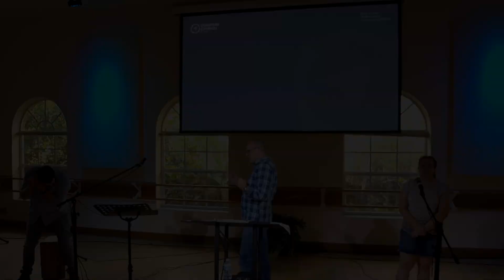Wisdom that Works: Dealing with Dangers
Wisdom that Works: Dealing with Dangers - Proverbs 5-7. This sermon is from Compass Church Naples and Pastor John Secrest. It was recorded on January 22, 2023